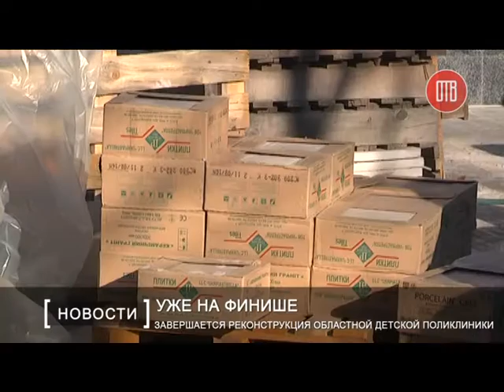В Днепре завершается реконструкция областной детской поликлиники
Реконструкция областной детской поликлиники – на финишной прямой. Сейчас выполнено уже 92% работ. Полностью завершить объект строители планируют до конца года.
В реконструированной поликлинике - четыре этажа. На первых трех обустроены кабинеты для приема и современное оборудование. Ежесуточно здесь будут помогать почти 800 маленьким пациентам. На последнем, четвертом этаже, есть все для того, чтобы спасать новорожденных. Ежесуточно здесь будут выхаживать 16 детей. Общая площадь здания – около восьми тысяч квадратных метров.